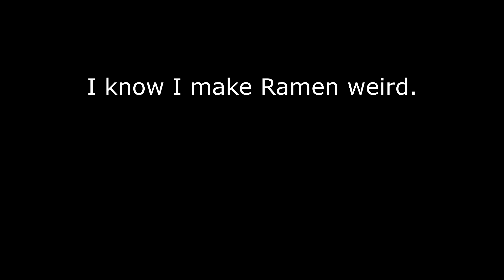Ramen Noodles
Many people tell me I do it wrong. Tell me below how you make your ramen.